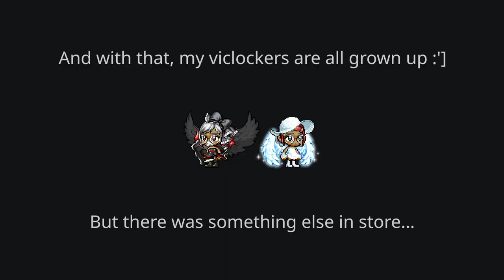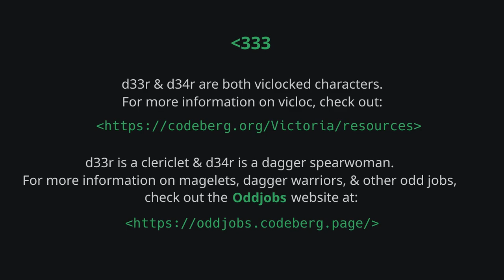d33r & d34r’s vicloc party (feat. VigiI)!!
PLAY VICLOC @@@@@@@@@@@@@@@@@@@@@@@@@@@@@@@@@@@@@@@

d33r & d34r are both viclocked characters.

d33r is a clericlet & d34r is a dagger spearwoman. For more information on magelets, dagger warriors, & other odd jobs, check out the Oddjobs